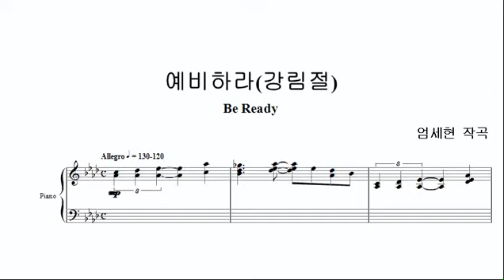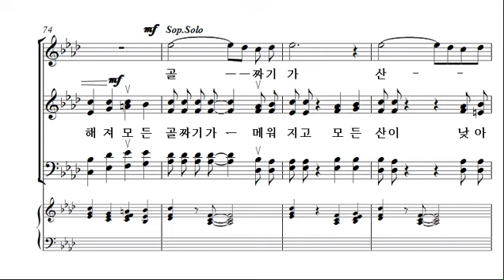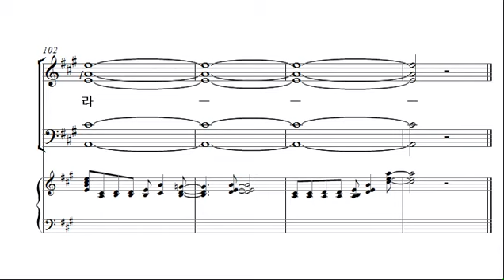[예수 나의 기쁨 6집] 17. 예비하라(강림절) _SATB